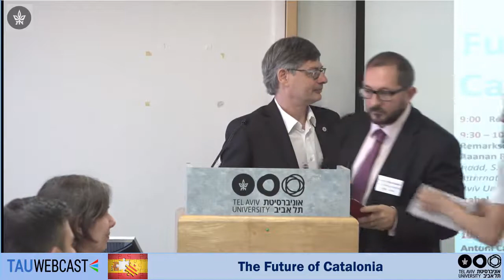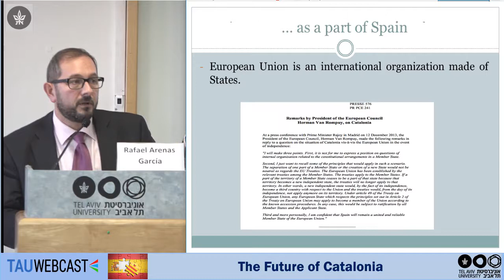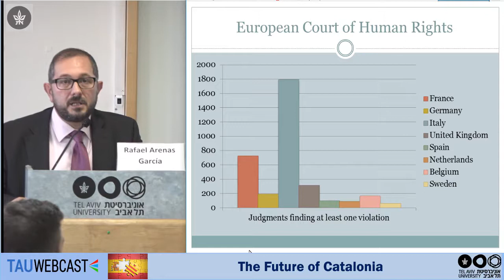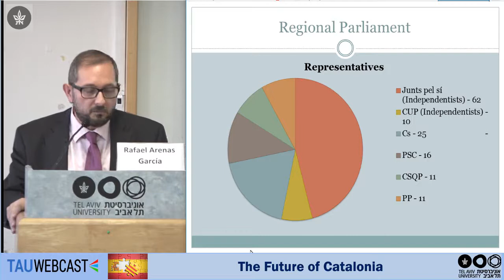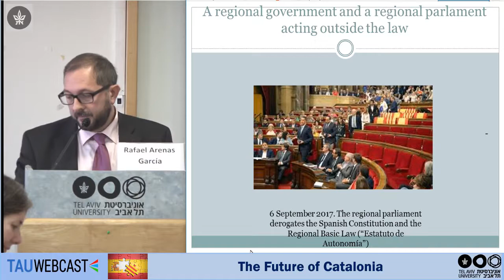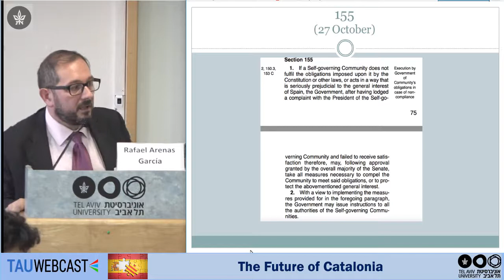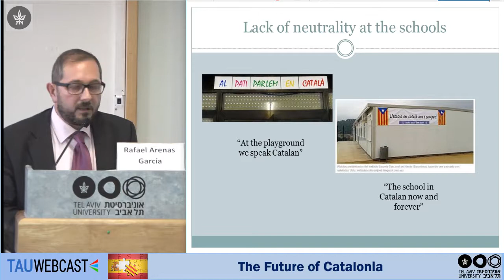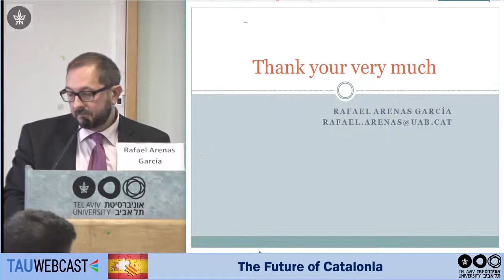The Future of Catalonia: Rafael Arenas García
Rafael Arenas García, Autonomous University of Barcelona

14.11.17